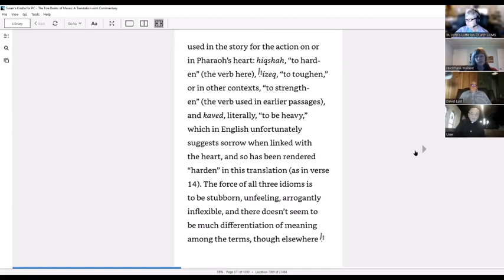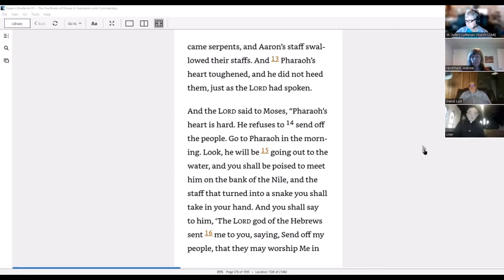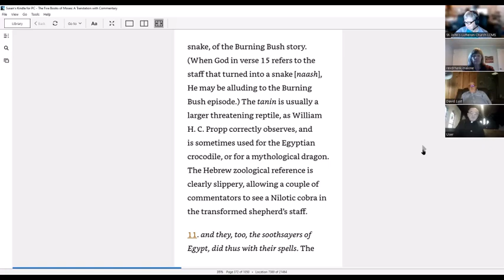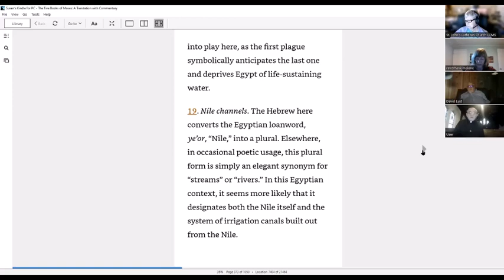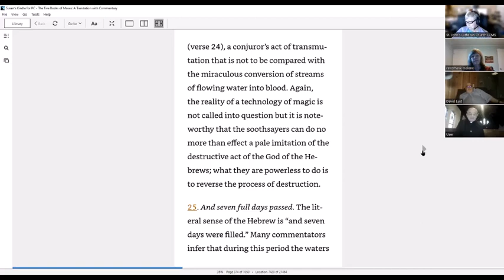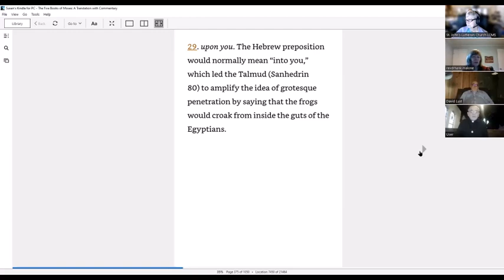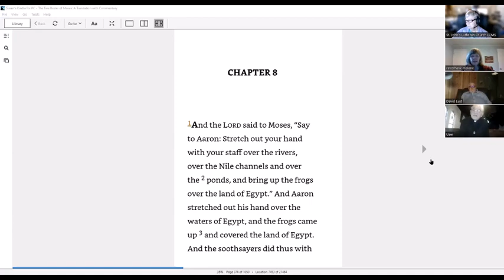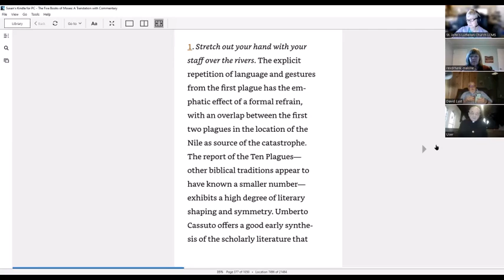230315 Bible Study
3/15/23 Bible Study
Exodus Chapters 7 & 8